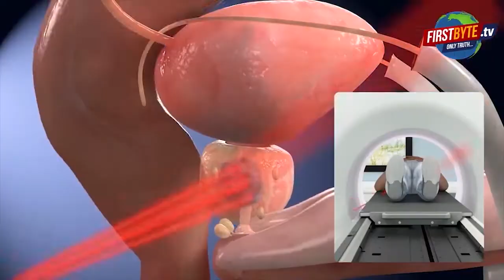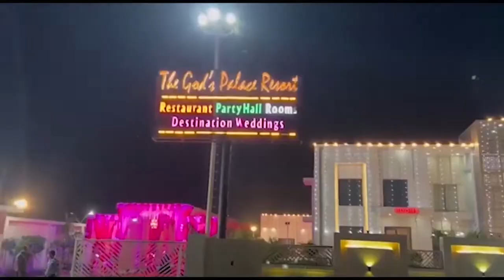मेरठ के 56 केंद्रों पर हो रही पीईटी परीक्षा, नकल को लेकर पुख्ता इंतजाम || First byte.tv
मेरठ के 56 केंद्रों पर हो रही पीईटी परीक्षा

नकल को लेकर पुख्ता इंतजाम

इलेक्ट्रॉनिक डिवाइस परीक्षा में ले जाने पर पाबंदी

1 लाख 18 हजार परीक्षार्थी देंगे परीक्षा